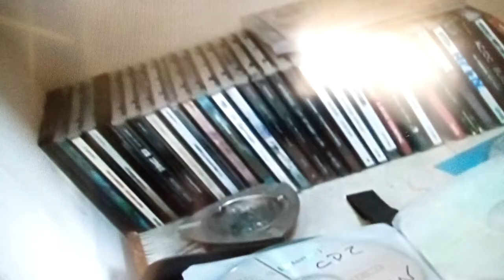ÁNGEL BLANCO - CUARTO MENGUANTE